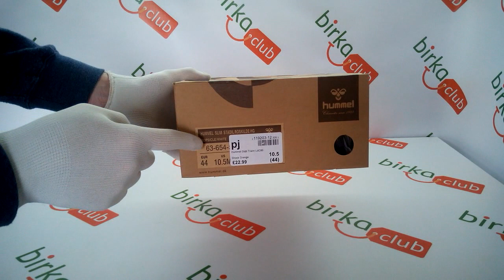Обзор Кеды Hummel Stadil Roskilde High Top Trainers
Кеды Hummel Stadil Roskilde High Top Trainers. Код товара: 119203.